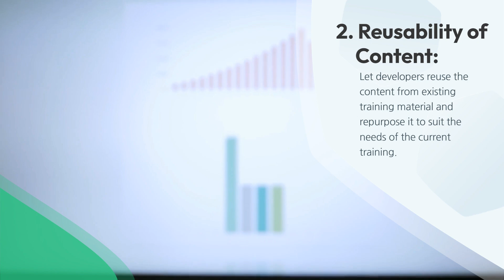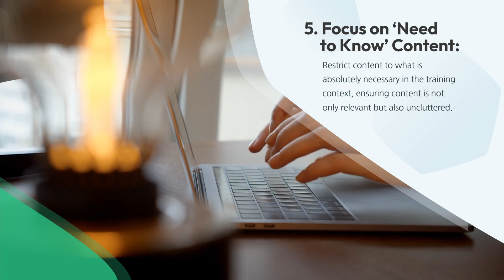How eLearning Saves More Time Than Instructor-Led Training (ILT)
Welcome to this in-depth video exploring how eLearning outperforms Instructor-Led Training (ILT) in terms of time efficiency. If you've ever wondered whether eLearning or ILT is the better option for your corporate training, this video will help you understand why eLearning can save more time for learners, developers, and organizations as a whole.

First and foremost, eLearning is not bound by time or location. This flexibility allows learners to engage with the content at their own pace and according to their own schedules. In contrast, ILT often requires attendees to block out specific times and locations, which can disrupt their productivity. With eLearning, learners can attend to their urgent tasks first and then return to their training when it's convenient, making it far less disruptive to daily workflows.

Another time-saving aspect of eLearning is the ability to repurpose existing training materials. Course developers don’t need to start from scratch every time a new course is needed. Instead, they can reuse and adapt existing content to fit the current training requirements, thus saving time in course creation without sacrificing the quality of the learning experience. This also ensures that valuable knowledge accumulated over the years can be easily updated and shared across various courses and departments.

One of the key features of eLearning is its ability to reinforce learning more effectively and efficiently than ILT. eLearning platforms offer performance support tools like quick-reference guides, microlearning modules, and job aids that learners can access as needed. This not only saves time but also helps learners retain information better, as they can revisit the material whenever they need to refresh their memory.

Additionally, eLearning provides learners with the ability to access courses anytime, anywhere. Whether at home, in the office, or on the go, learners are not restricted by strict schedules like they are with ILT. This eliminates the need to carve out large chunks of time for training sessions. Instead, learners can engage in small, manageable learning sessions that fit into their day, making the learning process far more efficient.

Moreover, eLearning courses often focus on delivering only what’s essential, reducing unnecessary or redundant content. This ensures that learners receive streamlined, concise information that is directly relevant to the task at hand. ILT, on the other hand, can sometimes be bogged down by extraneous material or drawn-out discussions, which can waste time without necessarily adding value.

In summary, eLearning helps save time in several significant ways. From its flexibility in scheduling and location to its efficiency in content reuse and delivery, eLearning stands out as a more time-efficient option compared to traditional ILT. Whether you’re a learner trying to manage a busy schedule or an organization aiming to train employees quickly and effectively, eLearning offers a streamlined, practical solution.

If you found this video helpful, don’t forget to hit the subscribe button and click the notification bell so you don’t miss out on future content that will help you make informed decisions about your training strategies.